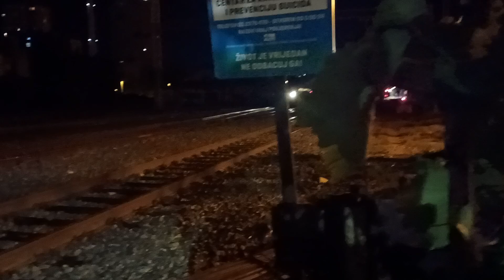Trans Cargo 258 - Vectron 1293 069 ÖBB i cereales vagoni na rampi Zg.Zap.